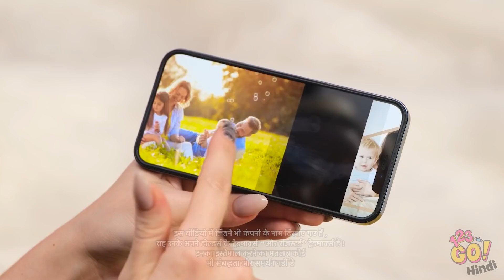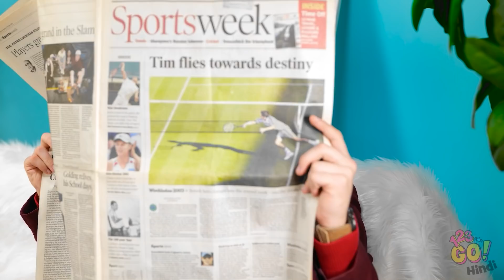मुझे एक बिलियनेर फॅमिली ने अडॉप्ट कर लिया|| प्यारे और मज़ेदार पेरेंटिंग सिचुएशनस 123 GO!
अमीरों जैसी ज़िन्दगी बहुत अच्छी होती है! पर हर चीज़ सिर्फ बैंक बैलेंस से नहीं देखी जाती! देखा जाता है तो आपका प्यार!